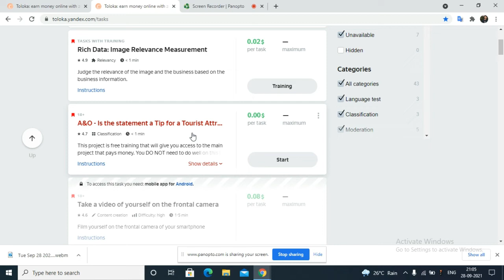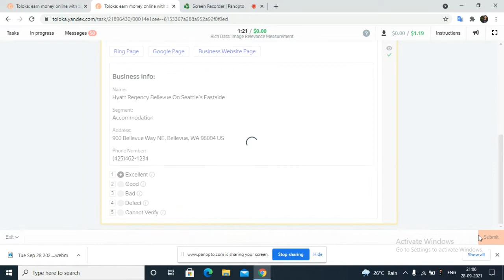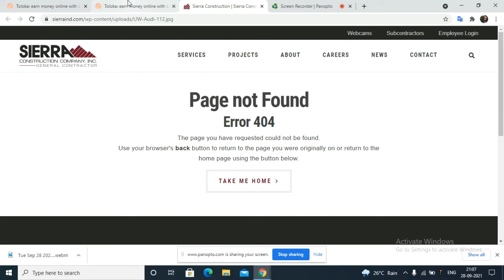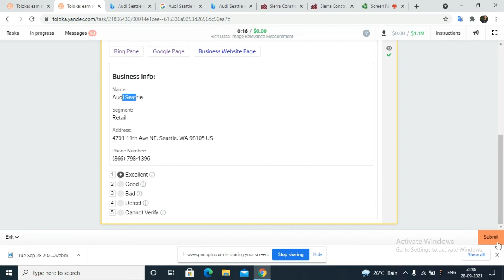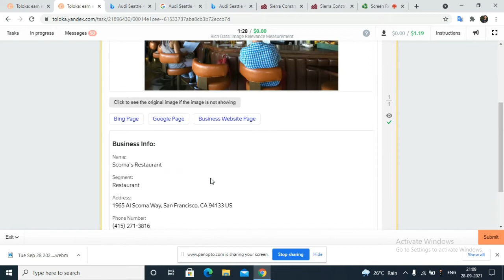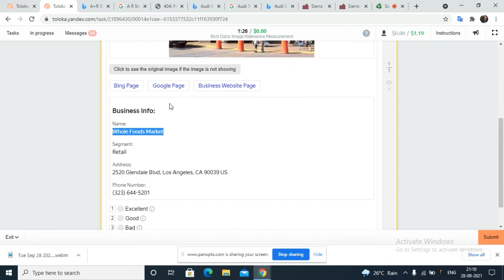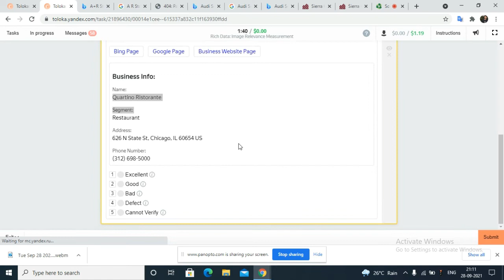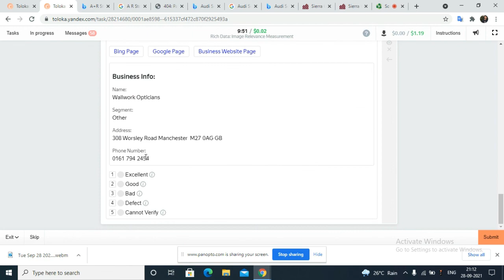online earning site//Best online Earning Site//best earning site without investment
Dosto Mere is channel me jobs / Technical tips/ online money earn karne ke liye website aur apps ke bare me bataya ja raha hai jo aap liye bahut hi labhdayak hoga jisse aap paise earn  kar sakte hain aapko bilkul ache website aur application ke bare mein bataya jaega jaise freelancer earning app earning website money earning web etc Agar jo aapko Mera channel Pasand Aaye To Mere channel ko subscribe Jarur Kre.

freshers jobs
typing jobs from home
10th pass jobs
12 th pass jobs
Freelance Jobs
Admin Jobs
Earn Good Income
Fresher Jobs